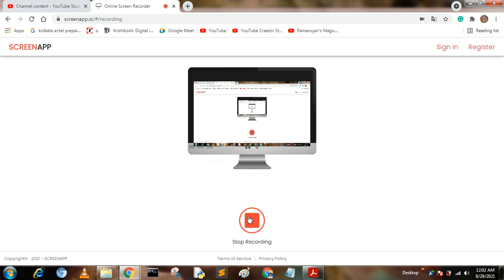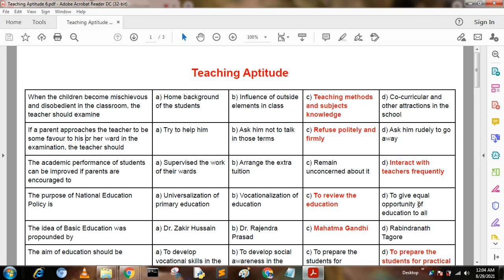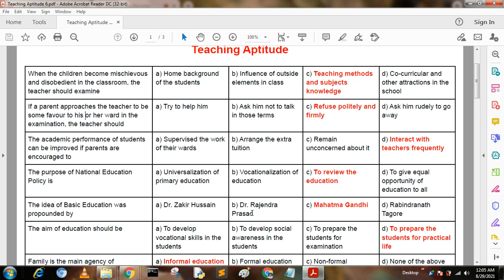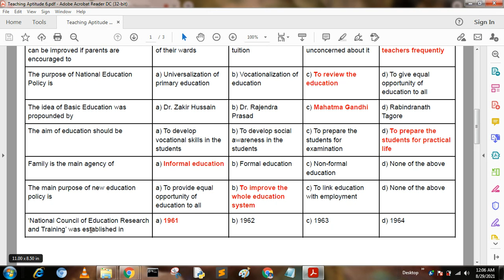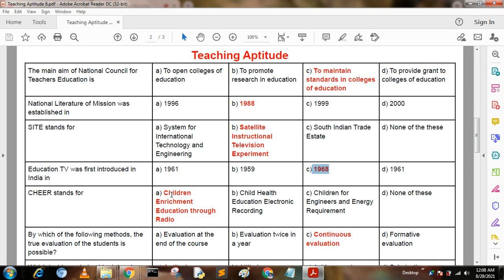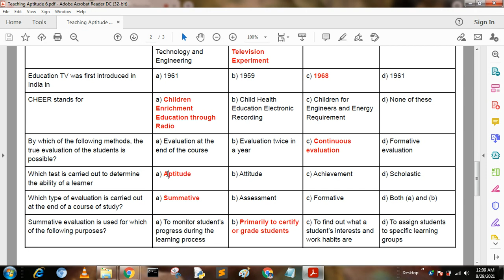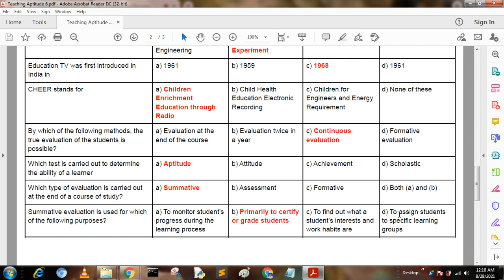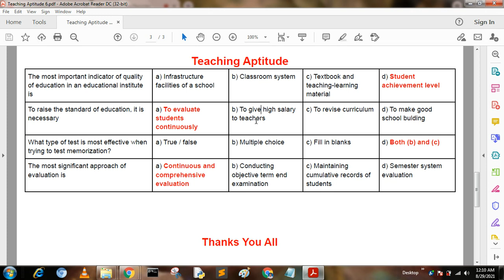NTA UGC NET Paper 1 - Teaching Aptitude (Crash Course) Part 6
NTA UGC NET Previous 10 Years Question Papers With Solutions have been given on this video. You should know that in the UGC NET Exam, approximately 40% of the questions come in the same pattern as the previous year’s papers. So, solving these papers is one of the smartest strategies for exam preparation.
For cracking NTA UGC NET Exam, you need to build a smart preparation strategy which must include the task of practicing Previous Year Question Papers as it will help in improving your speed and accuracy. So, to enhance your chances of clearing the UGC NET Exam, I have compiled the list of Previous Year Papers in this video

1. How to Attempt UGC NET  in the Best Way

2. How to prepare for UGC NET exam | Preparation strategy with Self Study

3. NTA UGC NET Computer Science Complete Preparation Guide

4. ugc net 10 years questions solution

5. different mathematical solution